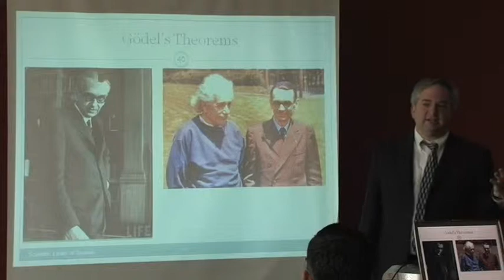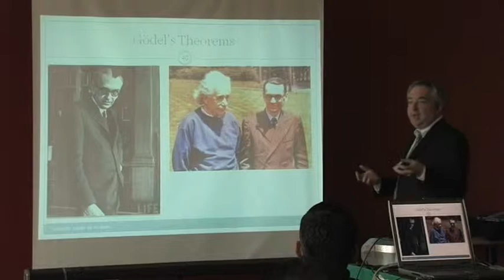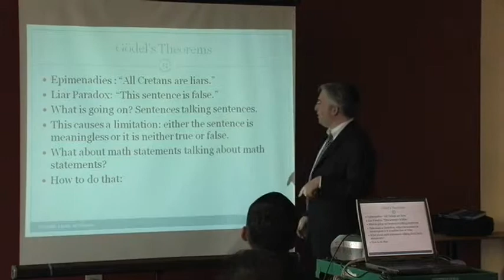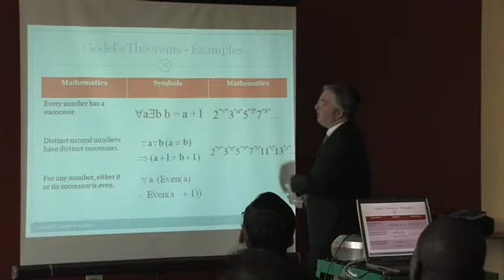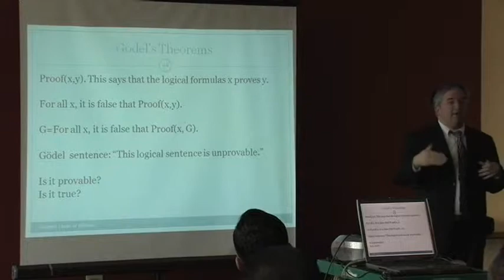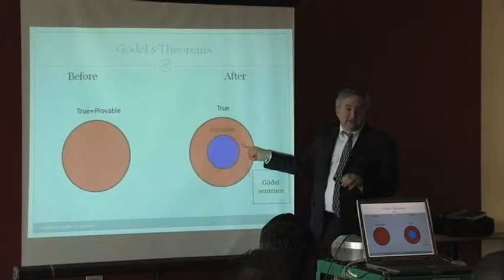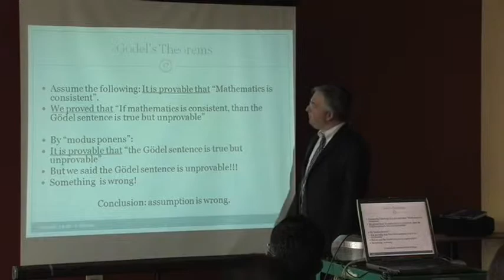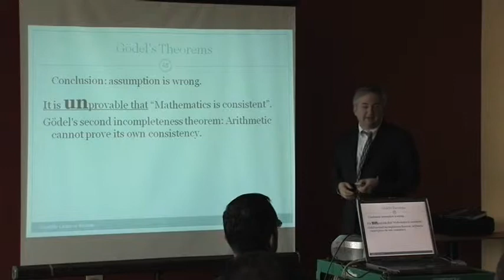The Outer Limits of Reason Part 4/5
Noson S. Yanofsky of Brooklyn College and The Graduate Center, CUNY, giving the opening talk of the Mathematics Colloquium at LaGuardia Community College. The talk was on April 6, 2011. The title was "Scientific Limits of Reason" about his forthcoming popular science book (tentatively) titled "The Outer Limits of Reason." Introduced by Dr. Peter Katopes, Vice President of LaGuardia Community College, and Dr. Kamal Hajallie, the Chairperson of the Department of Mathematics, Engineering and Computer Science. The organizer of the Colloquium was Dr. Natalia Mosina.